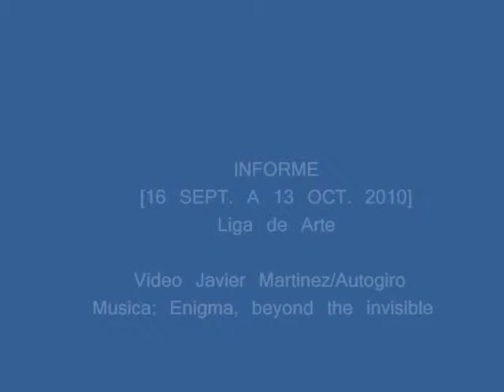Elizabeth Robles | Informe | Puerto Rico | Escultura contemporanea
La obra de la artista Elizabeth Roble se presentó  en la sala Delta de Pico de la Liga de arte de San Juan.

Autogiro | Blog de arte y cultura

LINKS